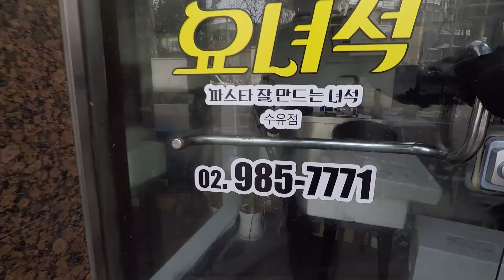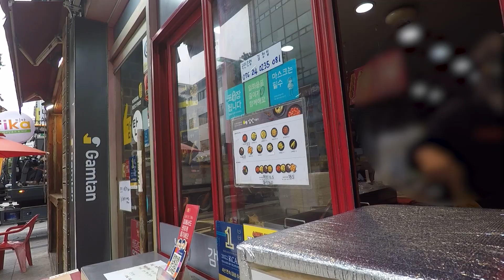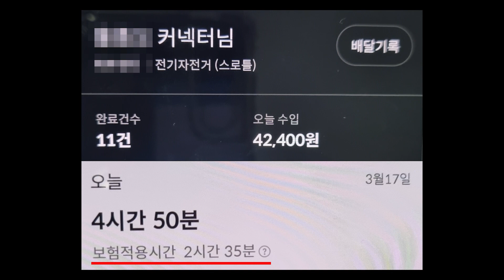두시간 동안 콜이 없었습니다 역대급 콜사 배민커넥트 배달 비수기 현실 수익공개 전기자전거 퀄리투어 투잡 아르바이트 브이로그 김톰슨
쿠팡파트너스 수수료를 받습니다
배민 추천인 코드 : stopthe (추천한 사람 추천인 모두 보너스)
배민커넥트 추천인 아이디 입력 꼭 부탁드려요
안녕하세요 김톰슨입니다 태어나서 처음 배달을 해보았습니다 전기자전거 퀄리 투어로 배민커넥트를 통해 배달을 시작했습니다 두시간 동안 콜이 없었습니다 역대급 콜사 배민커넥트 배달 비수기 현실 수익공개 자세한 내용은 영상을 통해 확인 가능합니다.

- 후원 -
계좌 : 카카오뱅크 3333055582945 홍종오